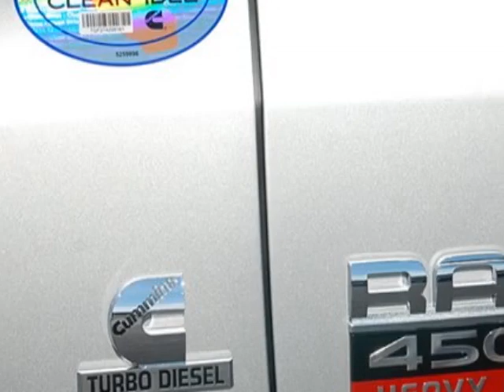2012 Ram 4500 4WD Crew Cab 173" WB 60" CA ST Truck - Wilkesboro, NC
Empire Chrysler Dodge Jeep Ram, Wilkesboro, NC - Crew Cab & Chassis ST 4WD - Cummins - Manual - Cloth - Chrome - Alcoa Wheels